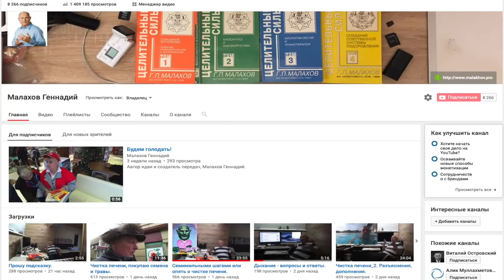ВОПРОС ОТВЕТ. СПРАШИВАЛИ ОТВЕЧАЕМ. Только подписчикам.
Рекомендую Вам зайти в плейлисты на канале, и посмотреть интересующую Вас тему, а их много, все интересны и полезны.